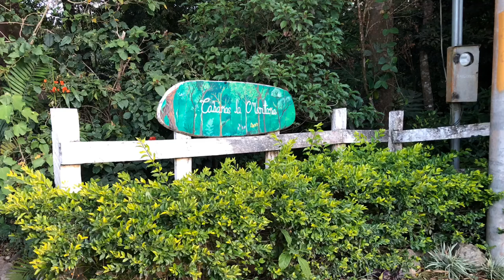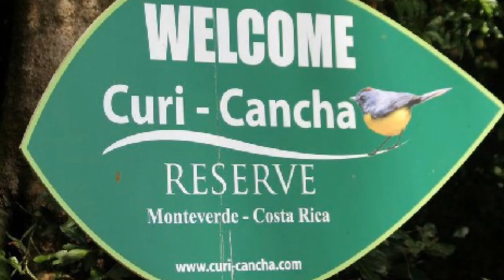Costa Rica Birding Bonanza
Birding in Costa Rica, January 2020 with Terri and Chuck

Entry music by Bryan Adams - Here I Am
Ending music by Basenji - Can’t Get Enough